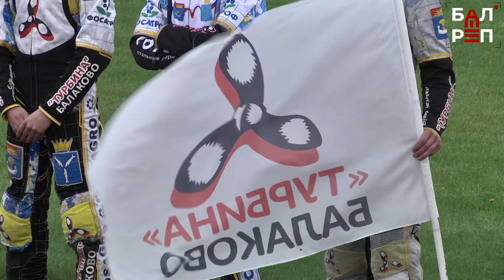Новый спидвейный сезон начался с победы: "Турбина" одолела "Башкирию"